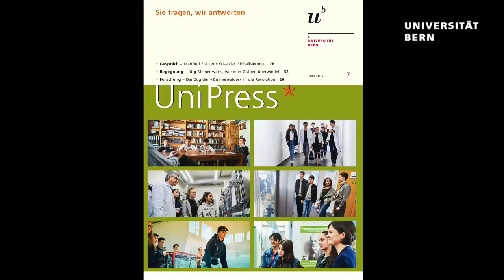Wenn ein Paar den Glauben nicht teilt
Was wollen die Schülerinnen und Schüler einer Sek-Klasse aus Ostermundigen zur Forschung der Universität Bern wissen? Die Fragen der Jugendlichen und die Antworten der Forschenden bilden den Schwerpunkt der aktuellen Ausgabe des Wissenschaftsmagazins «UniPress». In der diesjährigen Sommerserie blickt «uniaktuell» zurück auf die Begegnungen. Diesmal mit Helin Son, Lidia Muñoz und Sabrina Violo, die bei der Theologin Stefanie Lorenzen zu Besuch waren.